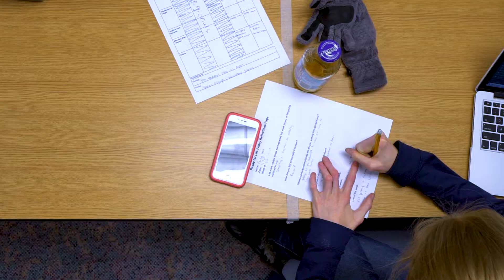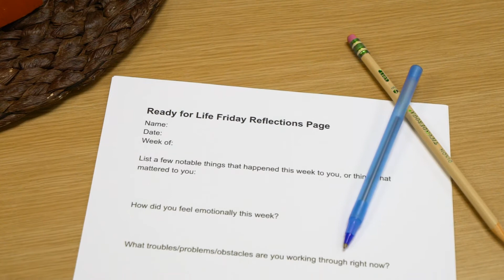Ready For Life Acadamy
A promotional video for the amazing Ready For Life Academy based out of West Michigan. RFL provides a college experience for special needs students who would otherwise not have access to a higher education.